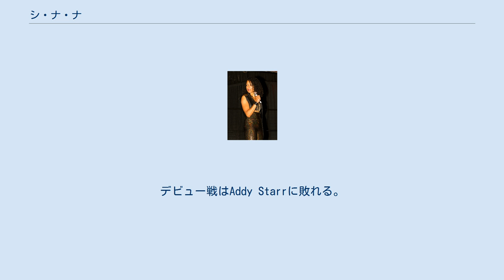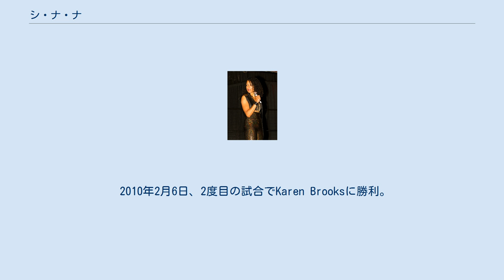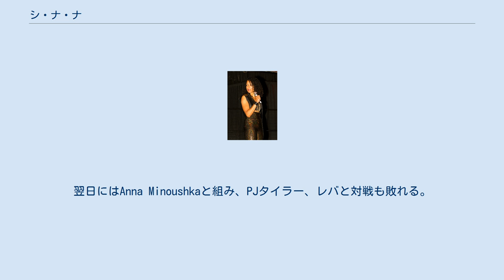シ・ナ・ナ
シ・ナ・ナ（She Nay Nay）ことアタナシア・アレクソパウロス（Athanasia Alexopoulos、女性、1月1日 - ）は、カナダのプロレスラー。
カナダのアトランティック・グランプリ・レスリング、NCWフィメス・ファタレス、米国のOVW、SHIMMER、アイルランドのIWWなどで活動している。
 高校時代にスコット・ダモールが主催するプロレス興行を観戦し、プロレスラーを志す。
デイブ・ダルトンの下で3ヶ月間トレーニングを積み、ケベック州ラシュートのUWAでデビュー。
UWAのリングに数試合出場後、BCW及びESWに参戦。
2006年、グランプリ・レスリングのエミール・デュプリにビデオを送り、2006年5月から8月にかけて同団体のツアーに参加。
 2009年9月5日、NCWフィメス・ファタレスデビュー。
デビュー戦はAddy Starrに敗れる。
 2010年2月6日、2度目の試合でKaren Brooksに勝利。
 2006年、当時WWE傘下だったOVWのトレーニングに招待される。
12月6日、OVWデビュー戦としてセリーナ・ディーブと組み、ODB、ベス・フェニックス組に勝利。
2007年5月11日、セリーナ、ビクトリア・クロフォード、マリース・ウエレと組み、ベス、ケイティー・リー、ミレーナ・ルッカ、ジェニファー組に勝利。
翌日、初のテレビマッチに出場したセリーナ、ジェニファーと組むが、ケイティー、ベス、ミレーナ組に敗れる。
 2009年10月30日、WWE・スマックダウンにジェニー・ブルックス（Jenny Brooks）として登場するも、ベス・フェニックスとのスカッシュマッチで敗れる。
 NCWフィメス・ファタレスに2度参戦した後、2010年5月2・3日のSHIMMER収録に参加。
初スパークル（ダーク・マッチ）ではレヴァ・ベイツに敗れる。
翌日にはAnna Minoushkaと組み、PJタイラー、レバと対戦も敗れる。
 2007年10月、アイルランドのIWWにて女子及びミックスに出場。
イギリスのBTWにも「Miss Anthea」を名乗り参戦。
2010年初頭にはレイヴェン、スコッティ・2・ホッティ、ユージン、ビリー・ガンとともに韓国遠征。
 2012年初来日。
10月7日のJoshi 4 Hopeにて中川ともかと組み、桜花由美、成宮真希に勝利。
 14日、スターダムに初参戦、松本浩代と組み、紫雷イオ、ベーダ・スコットを破る。